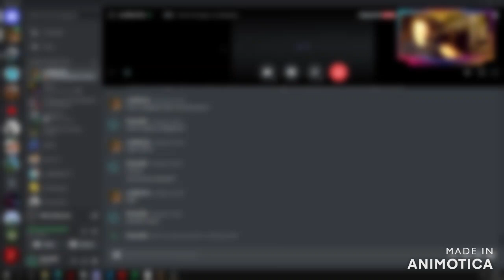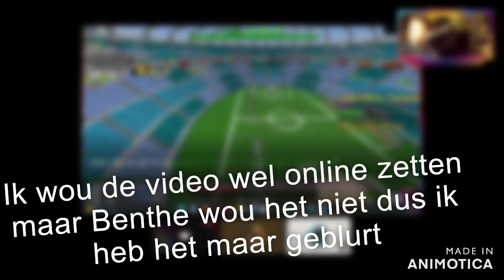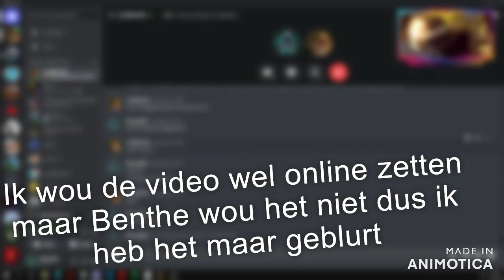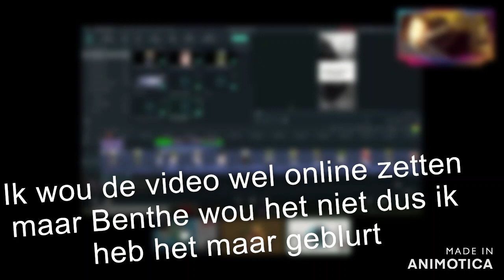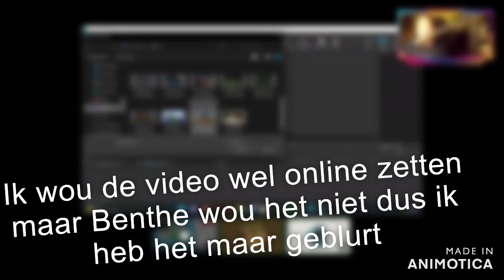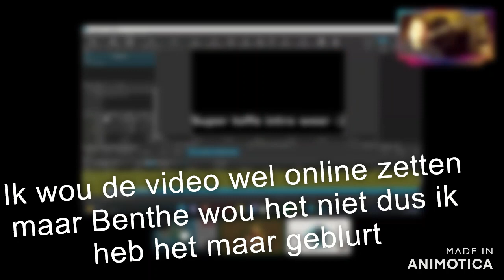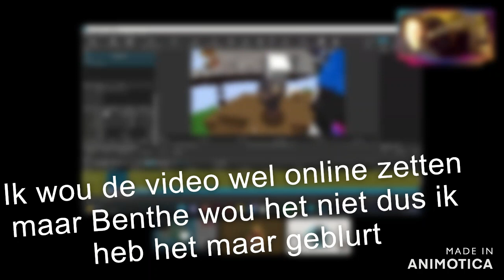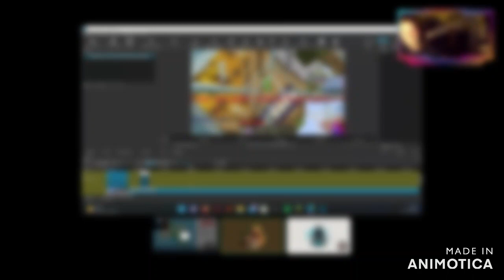Ik schaam me voor mijn skills | Minecraft Parkour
Veel kijkplezier.